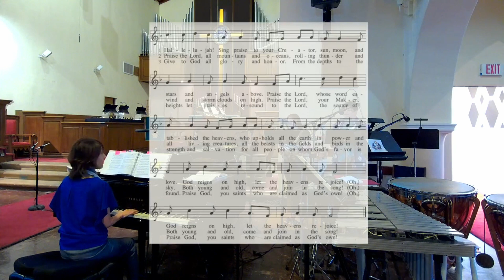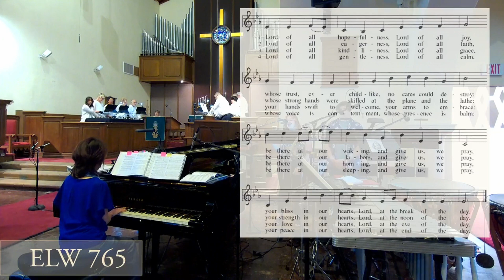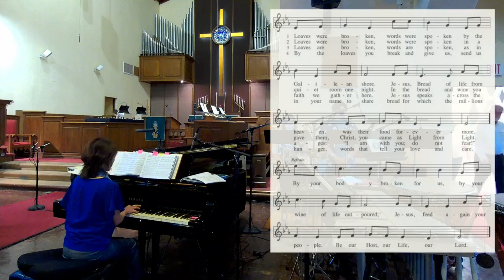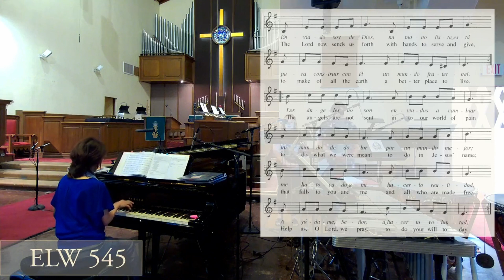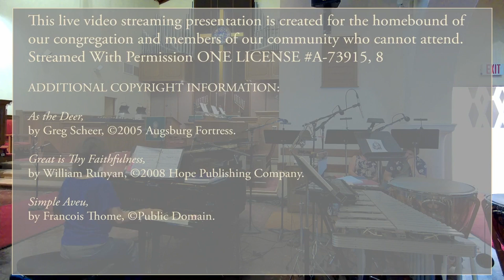Sunday September 24, 2023 Our Saviour's Lutheran Church Long Beach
Sunday September 24, 2023 Our Saviour's Lutheran Church Long Beach California